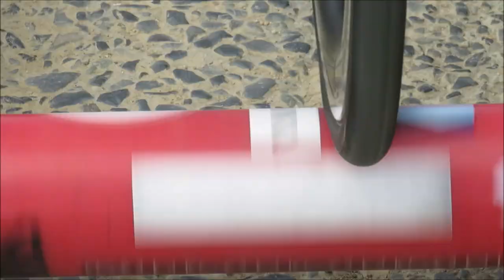Wheal Jane SW Champs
no, the music isnt exactly PG but oh well